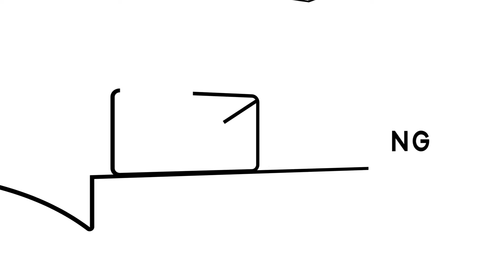Sports, Media and Entertainment: Episode 2 with Vani Kola, MD and Founder of Kalaari Capital, India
Does experience make a difference when it comes to building successful start-ups? In this episode of the Sports, Media, and Entertainment pillar of the Supporting Bright Ideas’ start-up web series, Sona catches up with one of the most influential businesswomen in India, Vani Kola, Founder and Managing Director at Kalaari Capital to find out why she thinks it is best not to overthink the matter of experience. Also learn about Vani’s reflections from both a business and personal perspective, why mentorship matters and her thoughts on what makes a great start-up from a venture capitalist perspective.